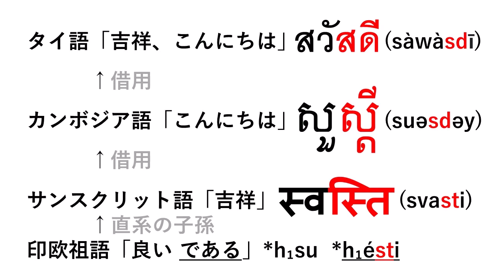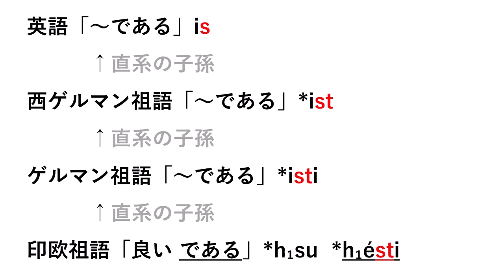世界が繋がる言語学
やべ！深夜に作ってたらサワディーカの「カ」抜けてるのでサムネだけ変えた
めも：ビルマ語の挨拶　ミンガラーバー　もサンスクリット語「吉祥」マンガラ由来でこっちはギリシャ語 μάγγανον と繋がる